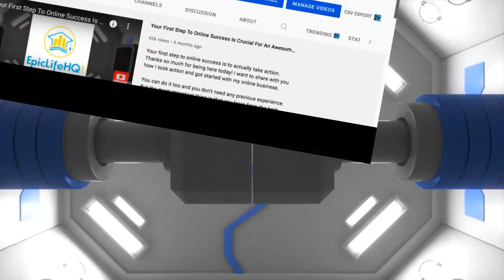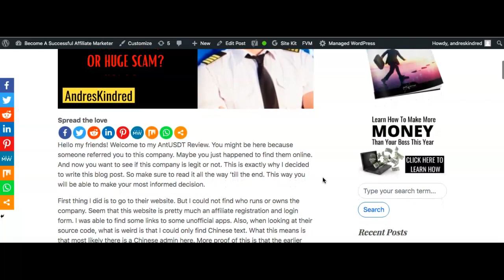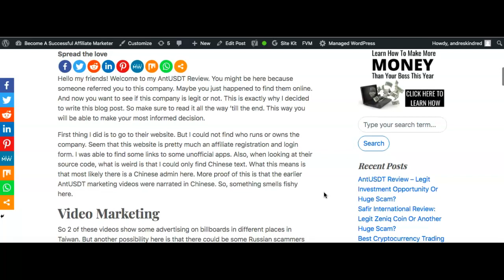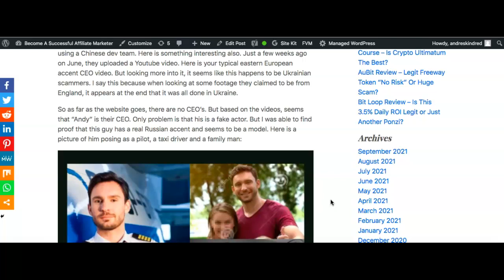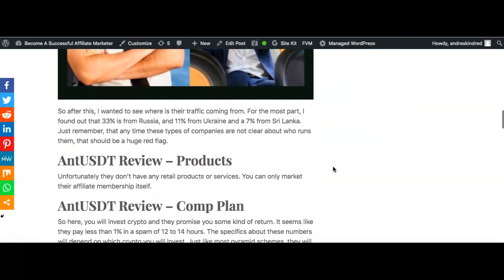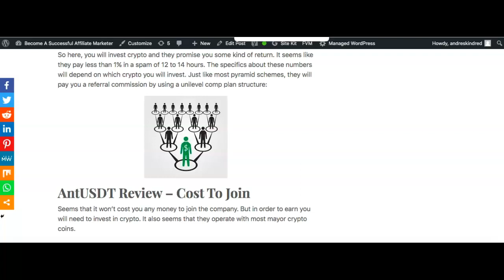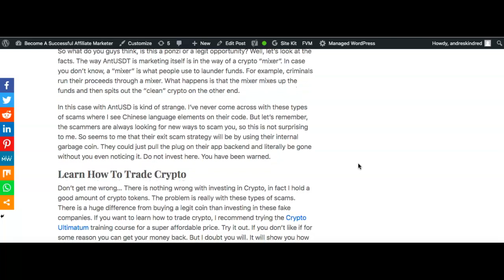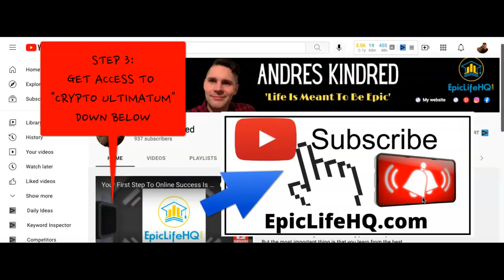ANTUSDT REVIEW - LEGIT INVESTMENT OPPORTUNITY OR JUST ANOTHER MASSIVE CRYPTO SCAM?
ANTUSDT Review - Legit Investment Opportunity or just another massive crypto scam? This is exactly why I decided to make this video for you.  You might be here because you are interested in investing with this firm.

Are you already part of this company? Are you planning to join them? Here in my video I will be showing you some crucial facts you need to know.  But rather someone from the outside making a legit review.

So make sure to watch my video 'till the end because you will be in for a huge unexpected surprise!  This way you can make your most informed decision.

➥➥ Step 3) CLICK HERE ⇒⇒ AND GET ACCESS TO THE BEST TRAINING SYSTEM THAT SHOWS AN ABSOLUTE BEGINNER (WITHOUT ANY SKILL) HOW TO MAKE HUGE PROFITS IN A SHORT TIME WITH CRYPTOS!

⬇︎👇 MUST WATCH👇 ⬇︎

✅  I’ll Show You How Making A Million Dollars Online Is Possible